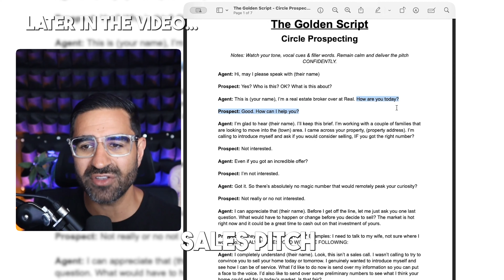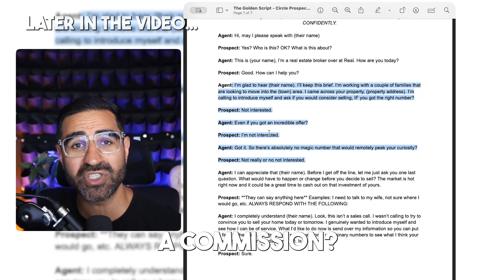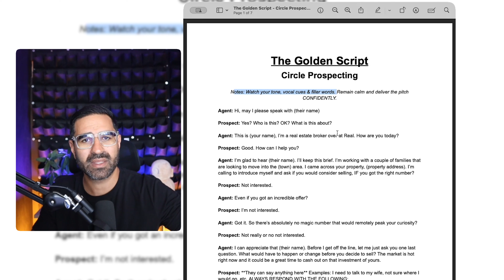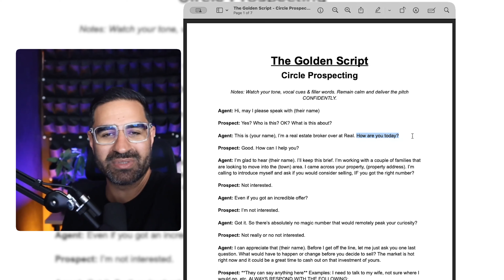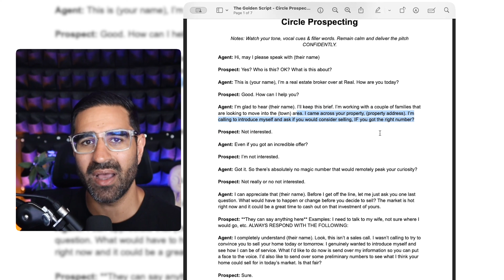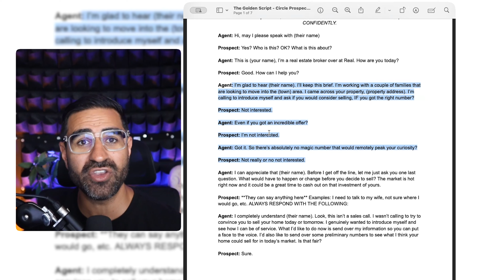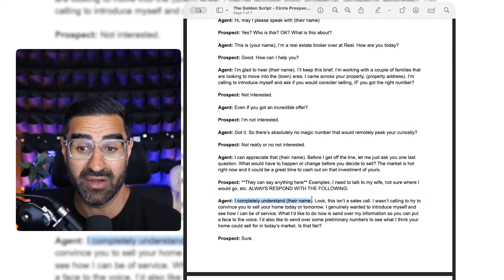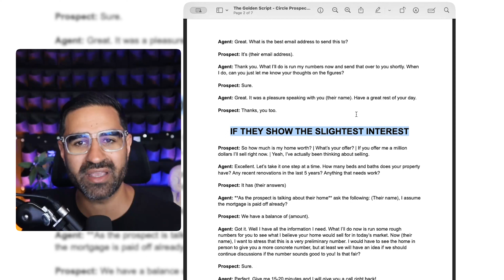The Worst Real Estate Listing Script I HAVE EVER Seen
Would you like to lower sales resistance, have clients wanting to work with you and win more listings every month without have to do more work?

Chapters:
00:00 Introduction and the Problem with Sales Scripts
03:08 The Importance of Understanding Psychology
08:04 The Flaws in the Sales Script
09:02 The Significance of Moving and Home Attachments
09:32 The Lack of Interest in the Prospect
13:46 A More Effective Approach to Prospecting
16:39 The Need for Change in the Real Estate Industry